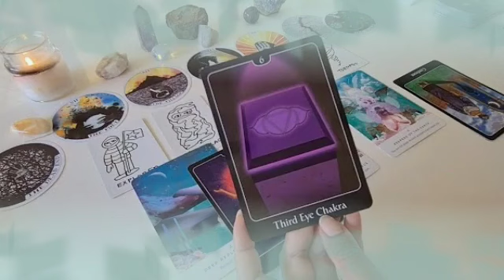برج الجدي من 6 إلى 13 آيلول 2024 ⚜️ علاقة حب قوية بينك و الحبيب♥️زواج واضح👰عودة بعد إنفصال❤️‍🔥